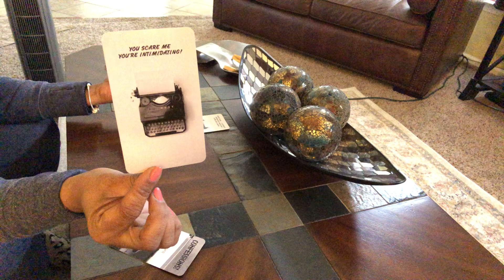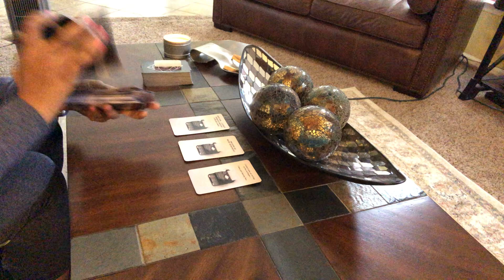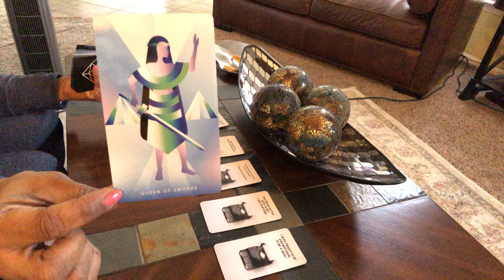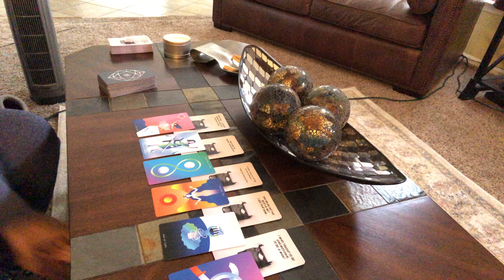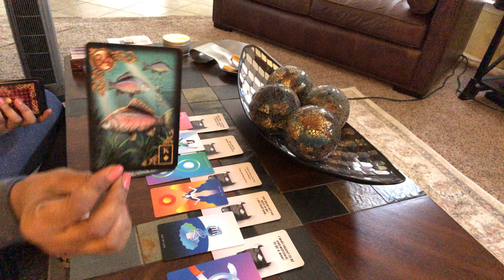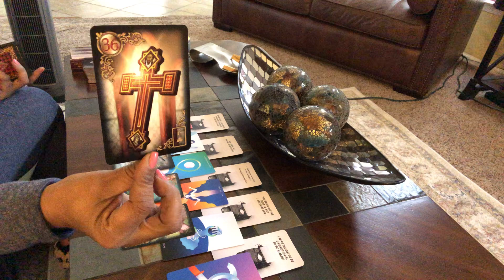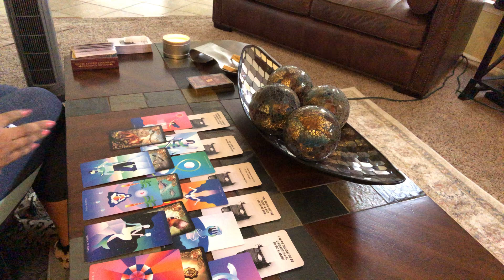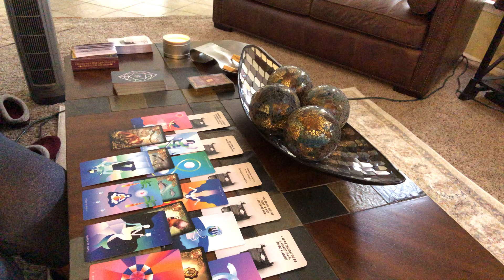CONFESSIONS #1 - DF, I DIDN’T PLAN ON FALLING IN LOVE WITH YOU. I’M HERE NOW 😊